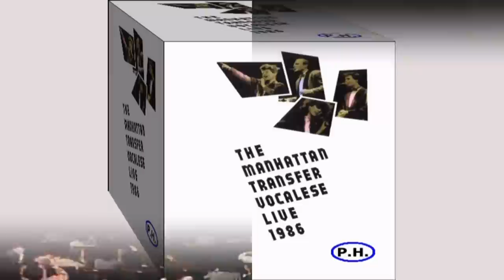THE MANHATTAN TRANSFER -- Shaker Song (1986)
Otro de los temas de Los MANHATTAN TRANSFER, perteneciente al Álbum-DVD, del concierto que dieron en Tokyo en 1986. La canción del video es Shaker Song", incluida en su LP "Extensions", que era su sexto largar duración, lanzado al mercado el 31 de octubre de 1979, alcanzando el puesto nº 12 de las listas de ventas el 8 de diciembre de ese año.